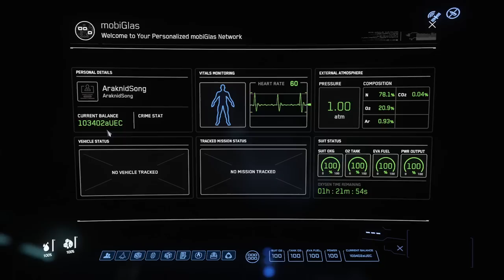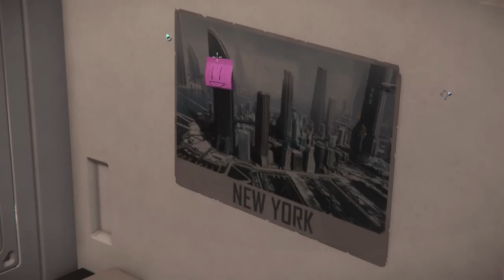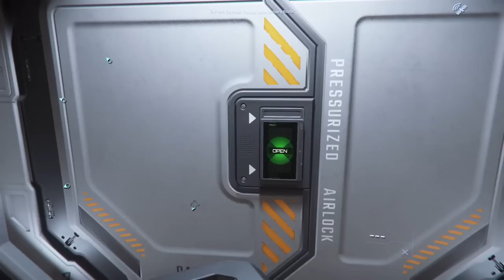Un DÉPART foireux - Star Citizen Let's Play FR Ep.1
• Rassemblez vous !

✍️ Pour rejoindre la Fédération, Inscrivez-vous sur le Discord !

• Ce let's play est archivé.